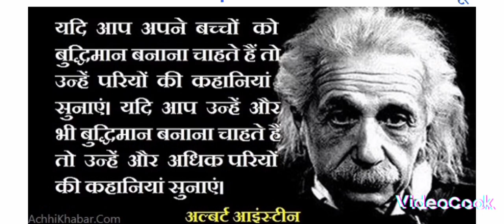agar ap bhi apne bachoo ko...... subscribe to my channel.